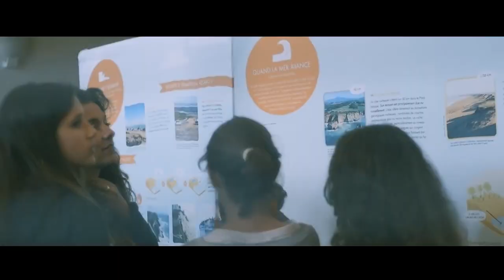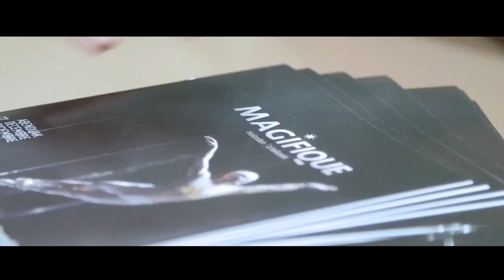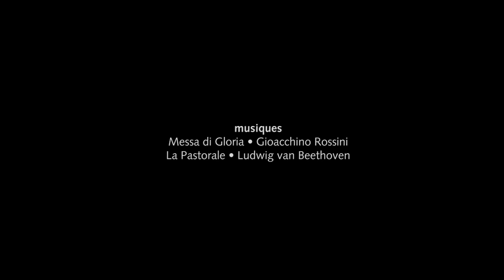Signature de la convention 2021 - 2025 - Ballet T